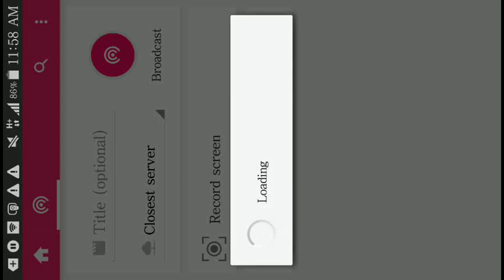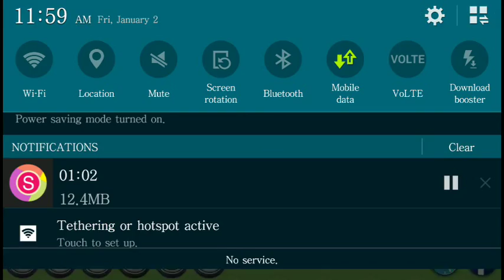City Island 2 | Train Station Glitch/Cheat